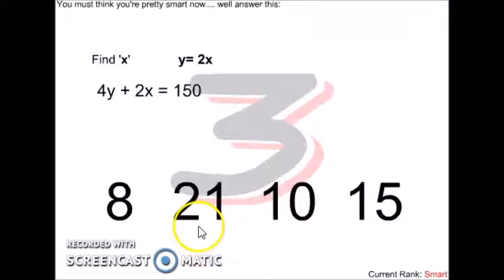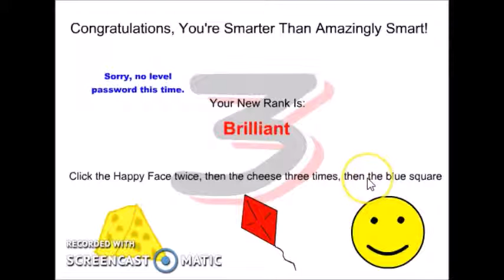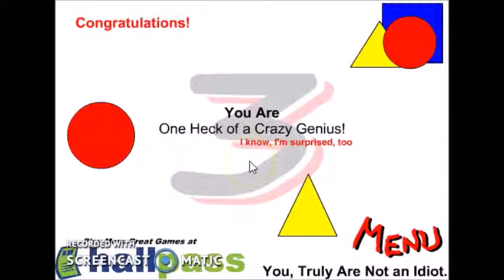Let's Play The Idiot Test 3!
I hope I'm smart...
No sound again?!! That's okay, because I added some. The music is called Pipe Dream, composed by Magnus "Souleye" Pålsson.